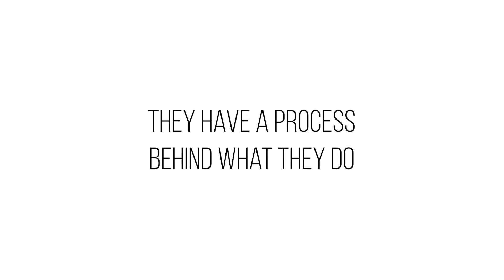Corporate Team Building Event Video